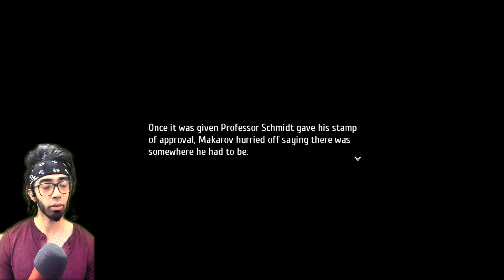Creating Tyrfing Part 2 | ABYSS The Legend of Heroes Trails into Reverie PS 5 I Day Dream